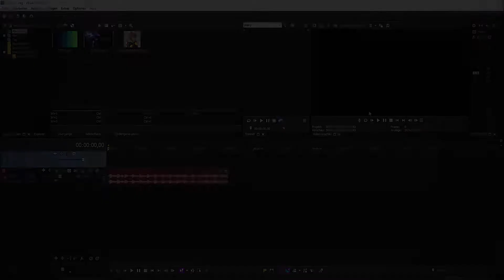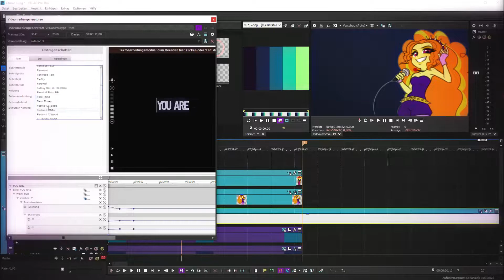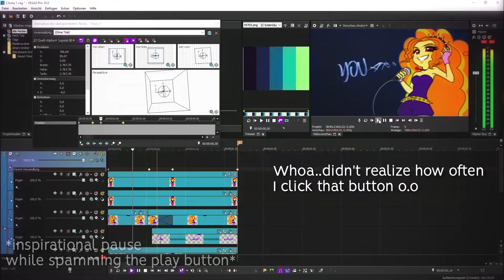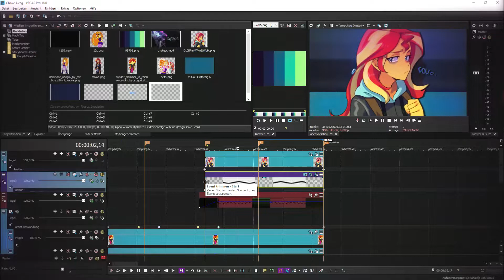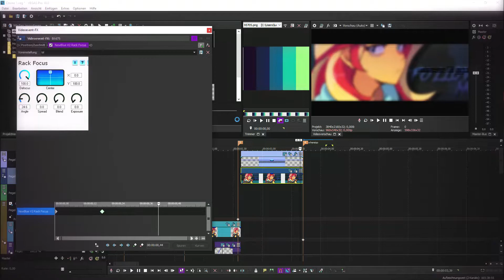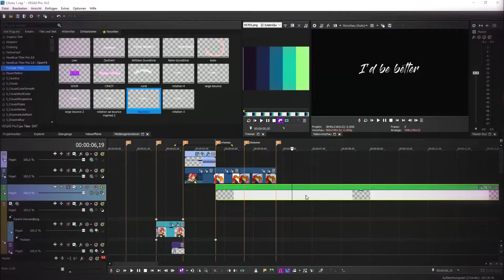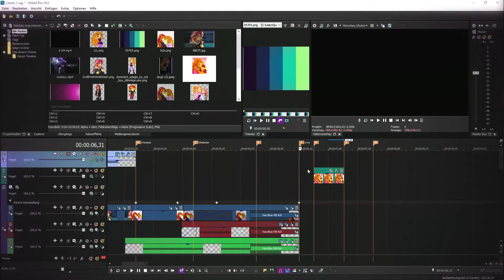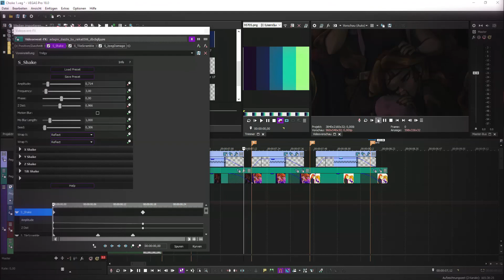Watch Me Edit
Hey Ho!

Since the actual one got deleted by the hacker... here is a reupload!

Now and when I get asked if I could do tutorials... and even if I wanted to do them.. I am just far too lazy to do so y.y I'm sorry. But... here's a "Watch me Edit" instead! Maybe..I'll do more in the future if this is helping.

SOCIAL MEDIA
Instagram(active) : zap_sofa13
Discord(sometimes): zap#8526
(but maybe it will be alive someday)
Hangouts (hardly active): Zap